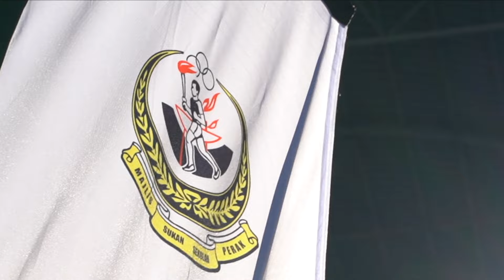MOH PERAK JUARA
Pengubah lagu: Wooi Sin Ho, Balya bin Aziz@Ismail, Jamal Ikhsan bin Mohd Noor, Norhisham binti Ismail, Chan Kee Wai, Abdul Aziz bin Abd Deraman, Mohd Faizul Azri bin Zainal Abidin dan Azureen Syafiqah binti Adenan.